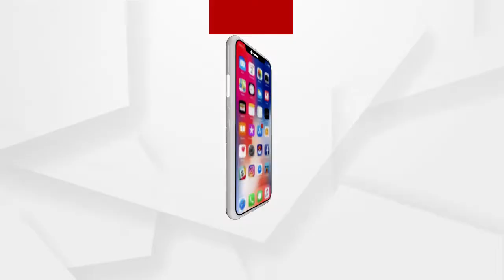ସୁବର୍ଣ୍ଣପୁର ଜିଲ୍ଲା ସୋନପୁର ରେଞ୍ଜ ବାଙ୍କତେତେଲ ଗାଁରେ ଅଘଟଣ ...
ସୁବର୍ଣ୍ଣପୁର ଜିଲ୍ଲା ସୋନପୁର ରେଞ୍ଜ ବାଙ୍କତେତେଲ ଗାଁରେ ଅଘଟଣ । ହାତୀ ଆକ୍ରମଣରେ ଜଣେ ବ୍ୟକ୍ତିଙ୍କ ମୃତ୍ୟୁ ଘଟିଛି । ଗ୍ରାମର ଉପେନ୍ଦ୍ର ଦୀପ ଭୋର ସକାଳୁ ନିଜକୁ ବିଲକୁ ଯାଇଥିବାବେଳେ ହାତୀ ସହ ମୁହାଁ ମୁହିଁ ହୋଇଥିଲେ । ସେଠାରେ ତାଙ୍କୁ ହାତୀ ଦଳିଦେଇଛି ...